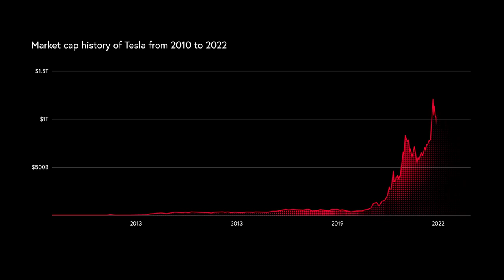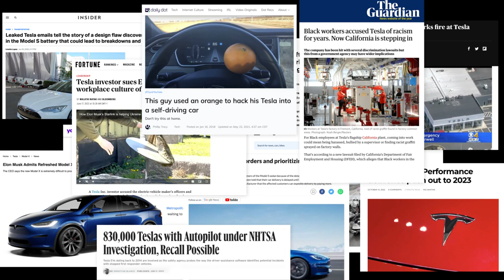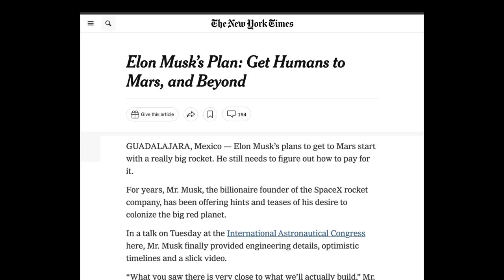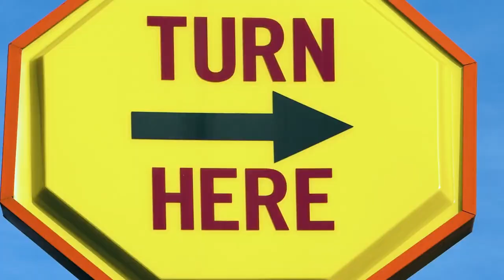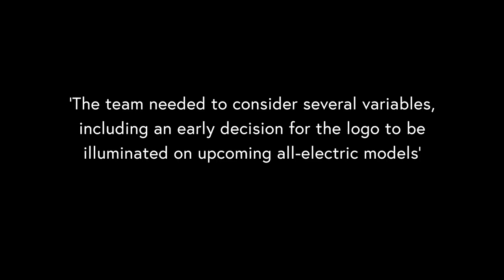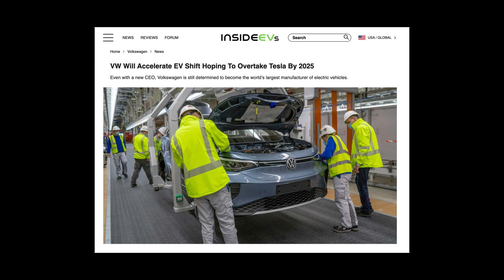Flat Car Brands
Another car brand flattened their ugly, over designed logo. Which will likely lead to another online meltdown, even if the previous version wasn’t good. But while the logo redesign may be lazy, there will be a lot less talk about the overall brand.

So why are these brands going flat?